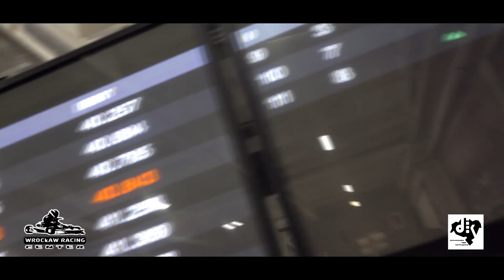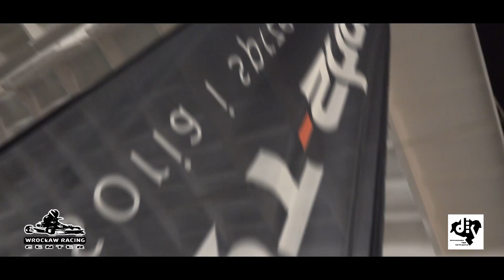WROCŁAW RACING CENTER - 7 RUNDA DOLNOŚLĄSKIEJ LIGI KARTINGOWEJ